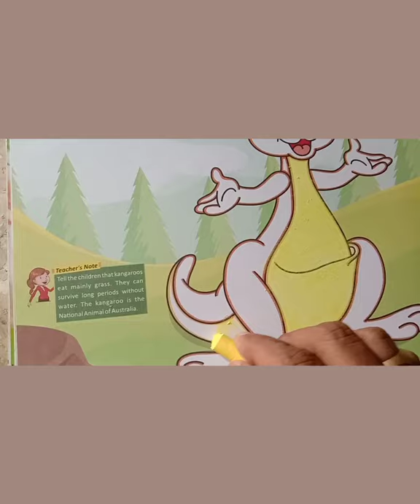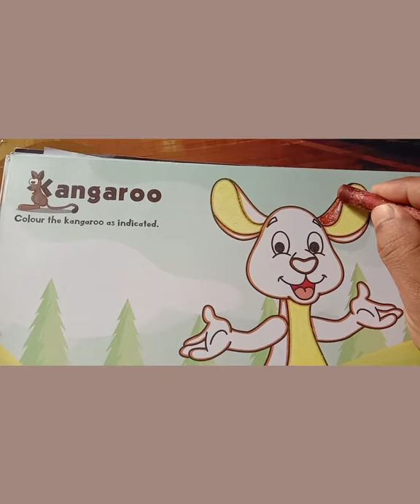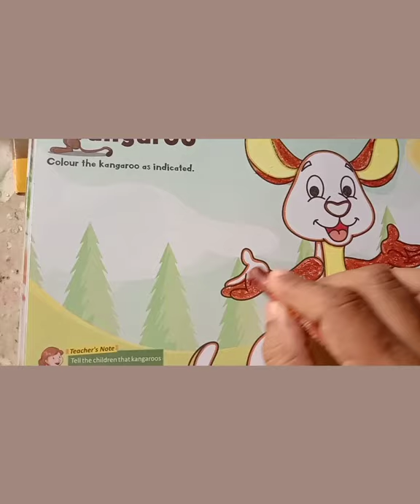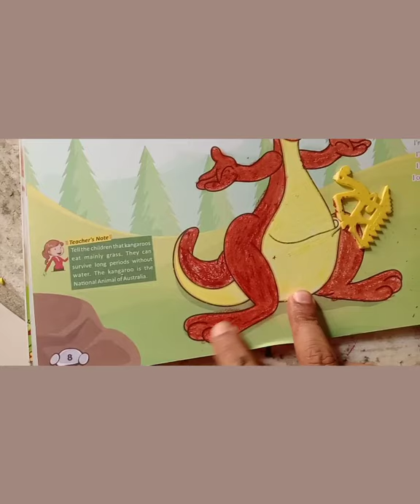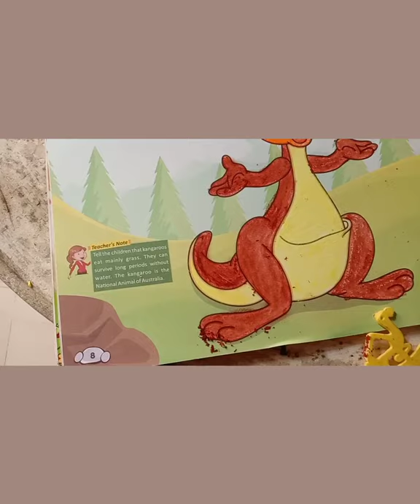September 25, 2021